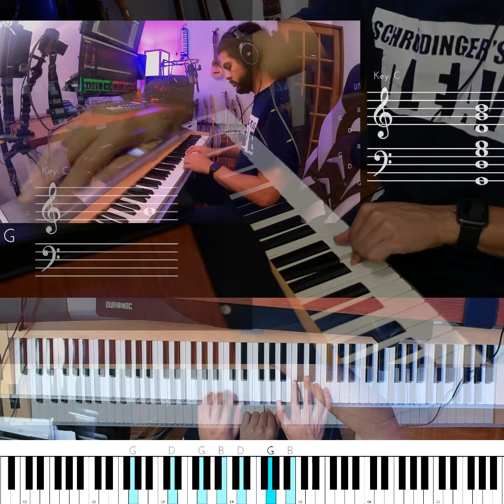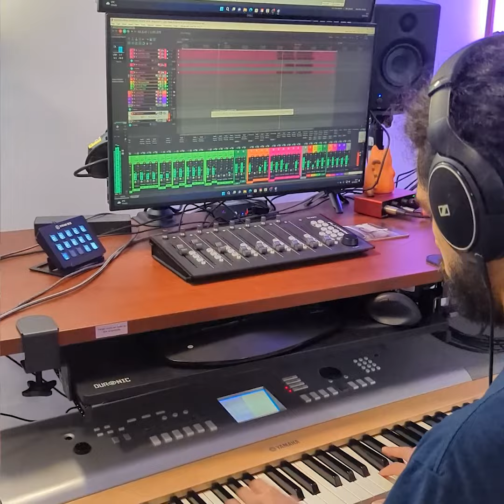Writing an Epic Inspirational Piano piece